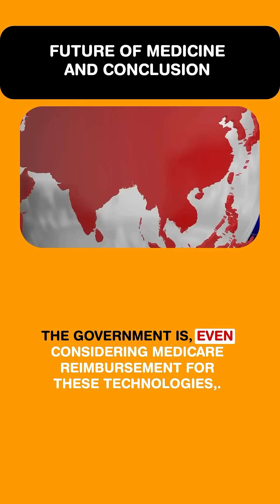5 Medical Breakthroughs That Will Change Healthcare in 2025!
Stay up-to-date with the latest breaking healthcare news and updates! In this video, we'll be discussing the most recent developments and trends in the healthcare industry that you need to know about today. From medical breakthroughs to policy changes, we've got you covered. Tune in to stay informed and ahead of the curve!